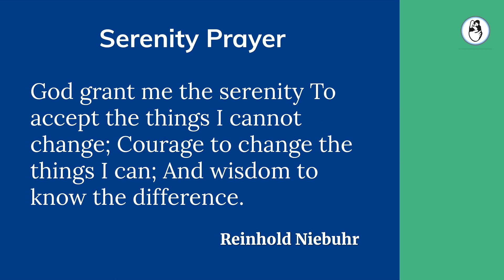Treatment of Unexplained Infertility | Is it easier than the Diagnosis?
Whenever infertile couples go to the doctor, they expect him to make a diagnosis, so he can tell them what the reason for their infertility is. They know that once that's been established, the doctor can treat this and they can have a baby.

The reality is that we can't always find the cause for infertility in some couples. This is true in about 1 in 10 couples, and they are diagnosed as having unexplained infertility. This is really a non-diagnosis, and this frustrates patients. Continue to watch the video to know more.